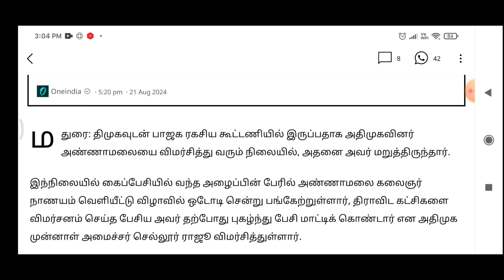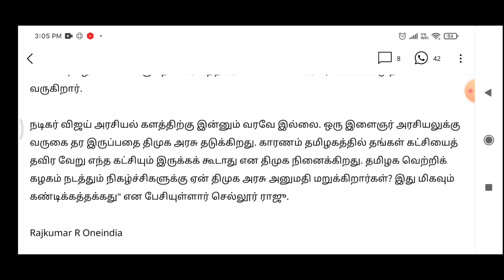Today Breaking News தலைப்பு செய்திகள் Today Morning Headlines Tamil